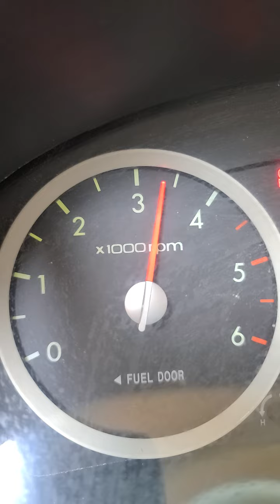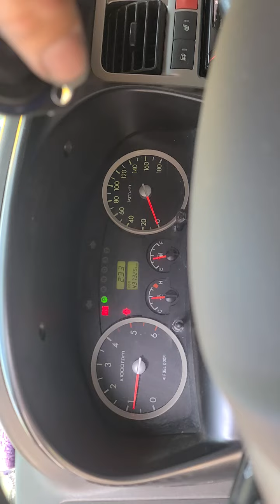1톤 포터-II 듀얼 악셀레이터 설치 완료